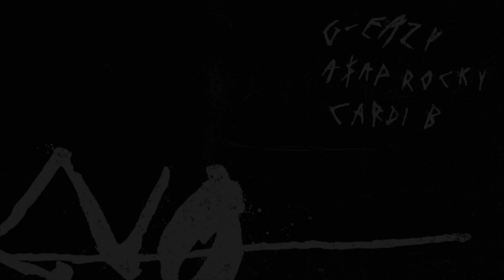G Eazy - No Limit (Bass Boosted)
This song was made by: G Eazy.